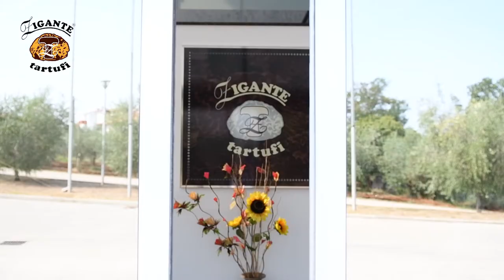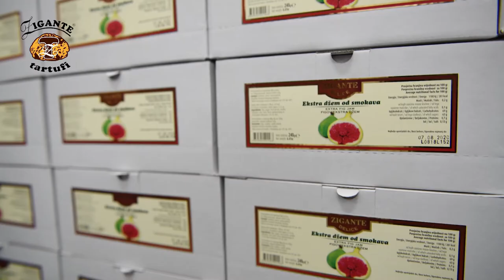Zigante tartufi - From the forest to your table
Every day, thousand of carefully created premium quality products are finding their way from plant Zigante to the outside world in order to provide our cotumers the best quality.